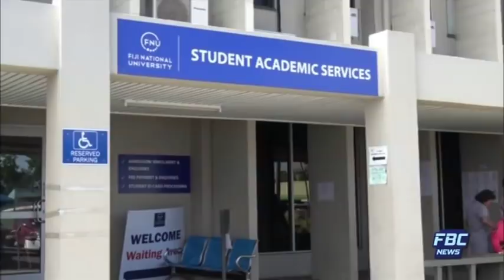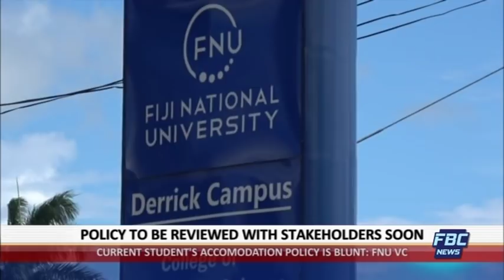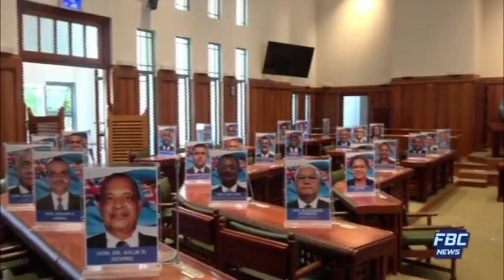FBC 7PM NEWS 23 01 19